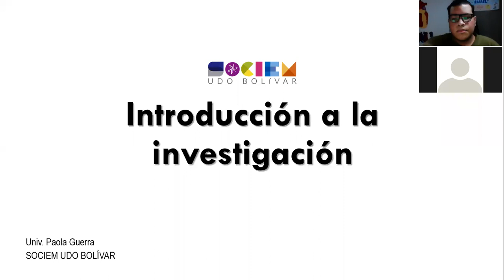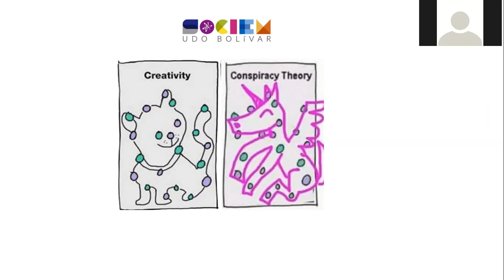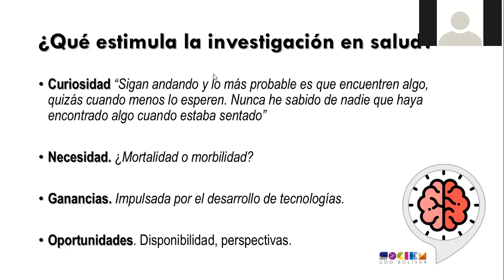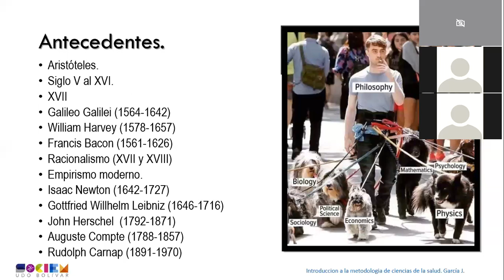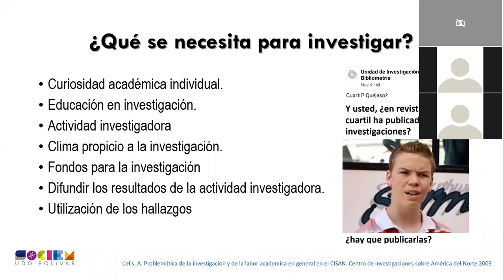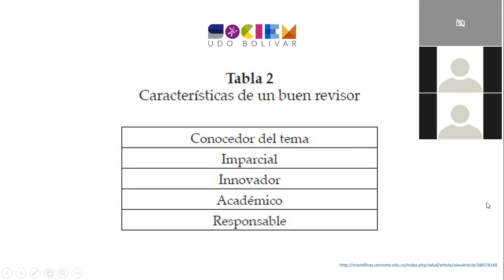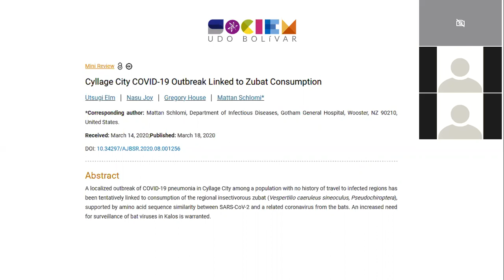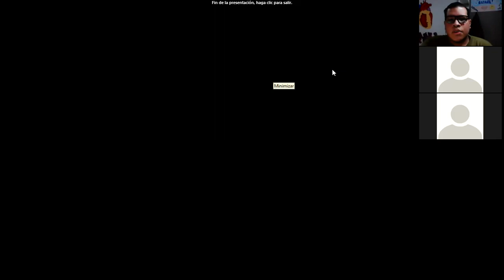Charla Introducción a la Investigación Científica. Ponente Univ. Paola Guerra.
Los comites CPEDEC, CPEM, SCOME, SCORE, te presentamos esta asomborsa charla en introducción en investigación.

Somos la familia que te prepara para el futuro.